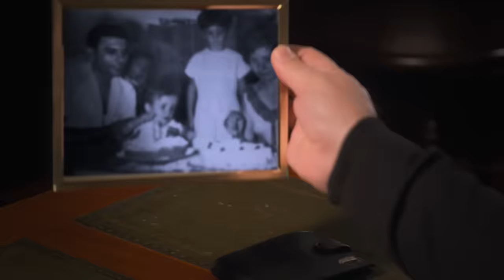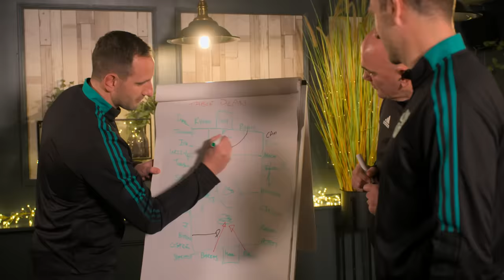💌 First class Post-ecoglou | You're invited to a Celtic Christmas dinner like no other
💌🌏🌟 Should 𝘼𝙪𝙡𝙙 acquaintance be forgot, And never brought to mind,

We’re sending cheer, both far and near, fae the Bhoys at Christmas time…